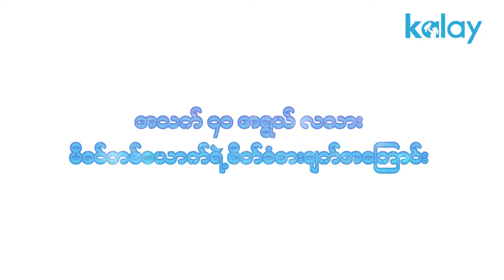အသက္ ၄၀ အရြယ္ လသားမိခင္တစ္ဦးရဲ ႔ခံစားခ်က္အေၾကာင္း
အသက္ ၄၀ အရြယ္မွာ သားဦးေလးေမြးၿပီးေတာ့ ခ်စ္မဝျဖစ္ေနတဲ့ ေမေမတစ္ေယာက္က သူမရဲ ႔ခံစားခ်က္ေတြ န႔ဲ သားေလးကို ဘယ္ေလာက္ေတာင္ခ်စ္ရတယ္ဆိုတာေတြကို တျခားေမေမေတြလည္း အားက်ရေအာင္လို႔ တင္ဆက္ေပးလိုက္ပါတယ္ေနာ္